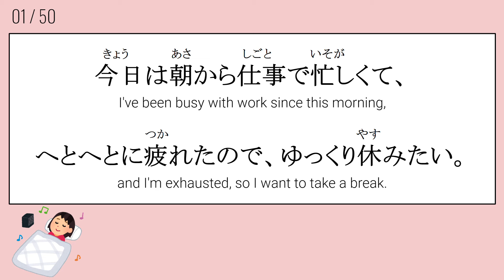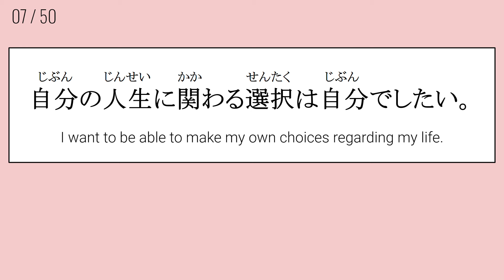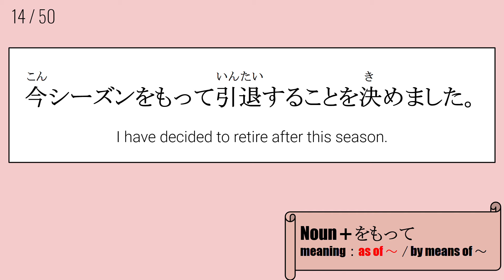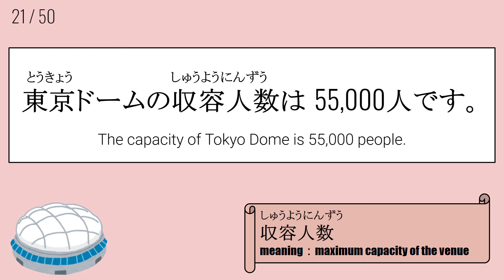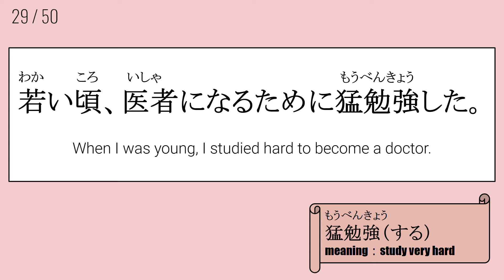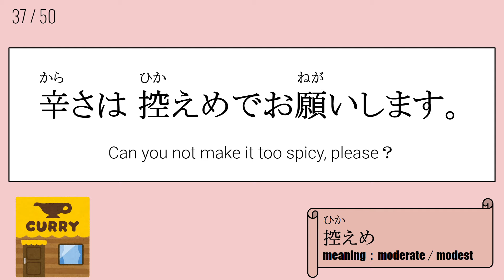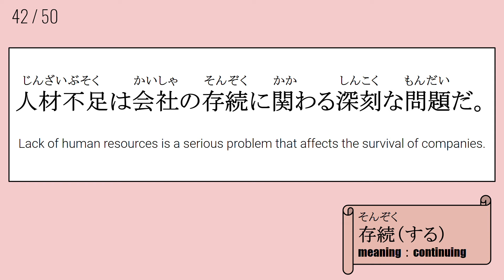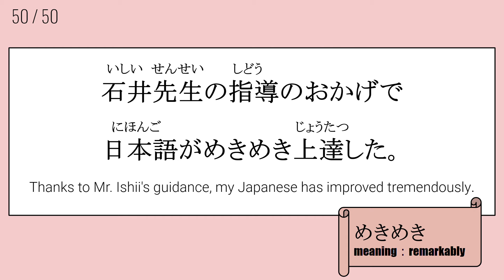【JLPT N1】Learn Japanese while relaxing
Listen and study while relaxing !

◆Chapter
00:00 S1
00:35 S2
01:05 S3
01:35 S4
02:05 S5
02:35 S6
03:05 S7
03:35 S8
04:05 S9
04:35 S10
05:05 S11
05:35 S12
06:05 S13
06:35 S14
07:05 S15
07:35 S16
08:05 S17
08:35 S18
09:05 S19
09:35 S20
10:05 S21
10:35 S22
11:05 S23
11:35 S24
12:05 S25
12:35 S26
13:05 S27
13:35 S28
14:05 S29
14:35 S30
15:05 S31
15:35 S32
16:05 S33
16:35 S34
17:05 S35
17:35 S36
18:05 S37
18:35 S38
19:05 S39
19:35 S40
20:05 S41
20:35 S42
21:05 S43
21:35 S44
22:05 S45
22:35 S46
23:05 S47
23:36 S48
24:06 S49
24:36 S50